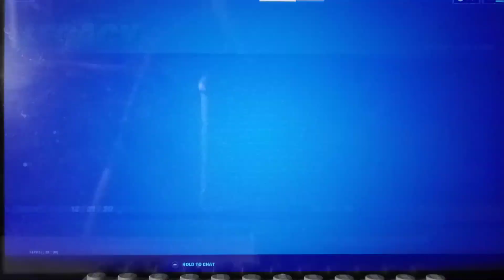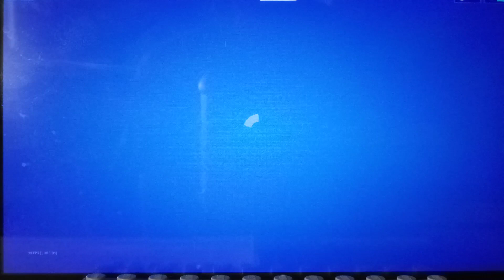Item Shop Review *New* Skipper Emote is here!!!